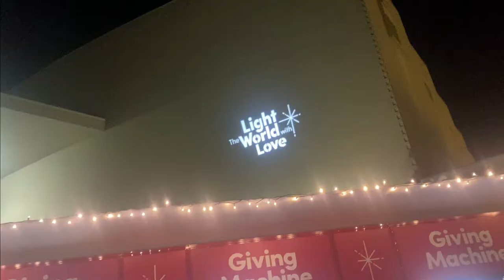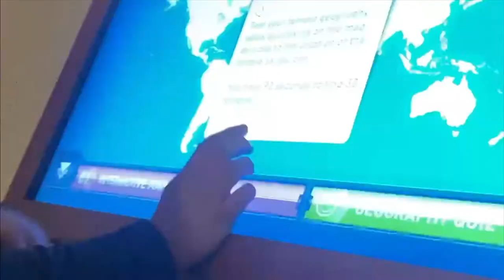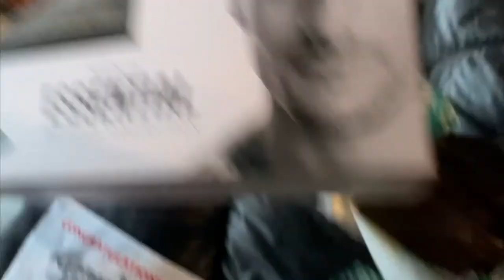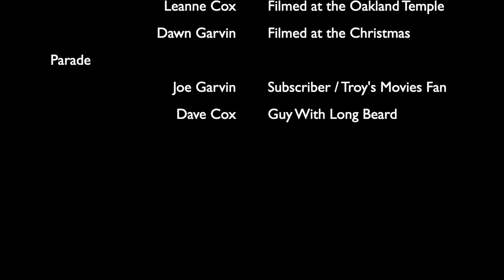Troy’s Movies Christmas Special 2021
Merry Christmas!